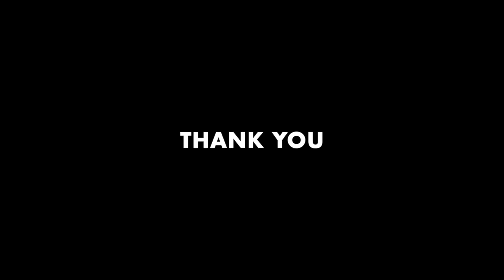POD OF JAKE | #181 - RAC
RAC is a Grammy award-winning musician, record producer, and pioneering creator in crypto. He is currently building ⁠Factory.fm⁠ (a music app) and ⁠Oscillator⁠ (a music protocol). Follow RAC on X ⁠@RAC⁠.

0:00 - How RAC combined his interests in business and music to create a remix-as-a-service collective
13:56 - His discovery of and excitement about Ethereum
20:56 - Permissioned vs permissionless remixes
28:07 - RAC’s early attempts to bring music onchain
37:10 - Creating a shared social graph for onchain music
50:57 - Why music requires a dedicated social graph
1:03:14 - RAC’s creative process

Mint this episode for free onchain on Base at ⁠⁠pods.media/pod-of-jake/181-RAC⁠

For more episodes, go to ⁠⁠podofjake.com⁠⁠.

Previous guests include ⁠⁠Mark Cuban⁠⁠, ⁠⁠Vitalik Buterin⁠⁠, ⁠⁠Brian Armstrong⁠⁠, ⁠⁠Balaji Srinivasan⁠⁠, ⁠⁠Keith⁠⁠ ⁠⁠Rabois⁠⁠, ⁠⁠Ali Spagnola⁠⁠, ⁠⁠Anthony Pompliano⁠⁠, ⁠⁠Raoul Pal⁠⁠, ⁠⁠Julia Galef⁠⁠, ⁠⁠Jack Butcher⁠⁠, ⁠⁠Tim Draper⁠⁠, and over 100 others alike. Learn from founders and CEOs of companies like ⁠⁠OpenAI⁠⁠, ⁠⁠Coinbase⁠⁠, ⁠⁠Solana⁠⁠, ⁠⁠Polygon⁠⁠, ⁠⁠AngelList⁠⁠⁠, ⁠⁠Oura⁠⁠⁠, and ⁠⁠Replit⁠⁠, and investors from ⁠⁠Founders⁠⁠ ⁠⁠Fund⁠⁠, ⁠⁠a16z⁠⁠, ⁠⁠Union Square Ventures⁠⁠, and many more. I appreciate your support and hope you enjoy.

Thanks to ⁠⁠⁠Chase Devens⁠⁠⁠ for the show notes and ⁠⁠⁠Yiction⁠⁠⁠ for the music.

Lastly, I love hearing from fans of the pod.